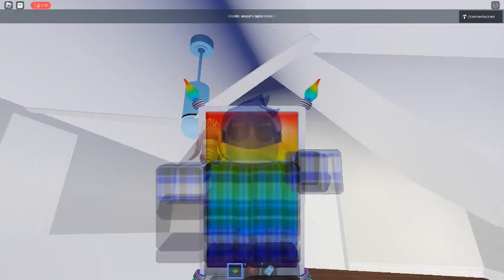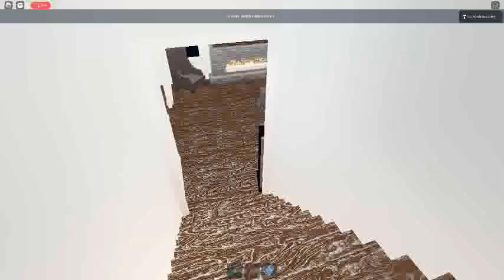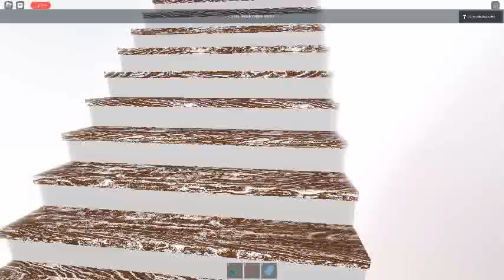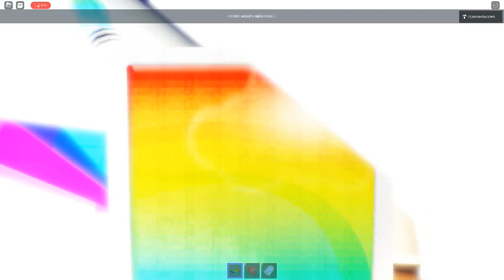Ceiling Fan 9902 In Toucan Fan's Haunted Fan Land